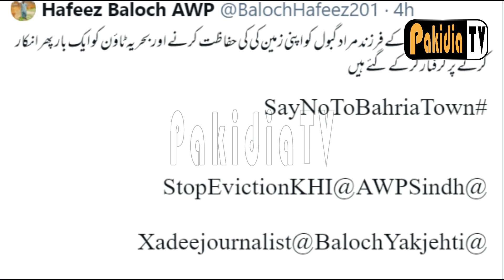Malik Riaz latest I Viral Videos of Bahria Town I Bahrai Town Karachi latest.